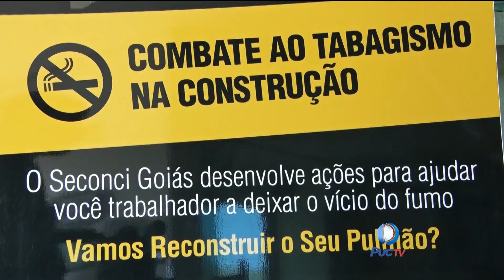Trabalhadores da construção civil são os mais afetados pelo tabagismo